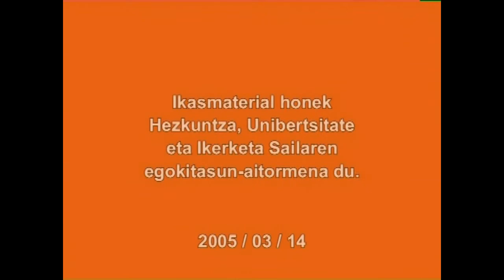JUNTADURA: aurkaritzako juntagailuak